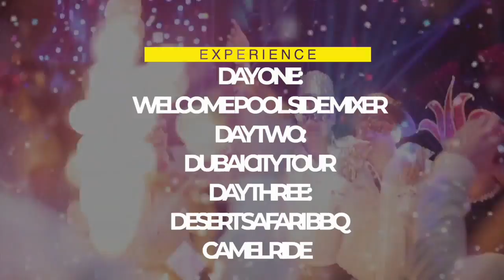Ultimate Dubai Experience